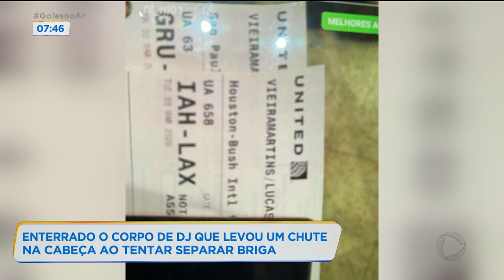ENTERRADO O CORPO DE DJ QUE LEVOU UM CHUTE NA CABEÇA AO TENTAR SEPARAR BRIGA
Foi enterrado o corpo do DJ Rikelmy Oliveira Lemes, de 19 anos, internado após levar chute na cabeça quando tentava separar uma briga em uma festa de carnaval no Setor Marista, em Goiânia.